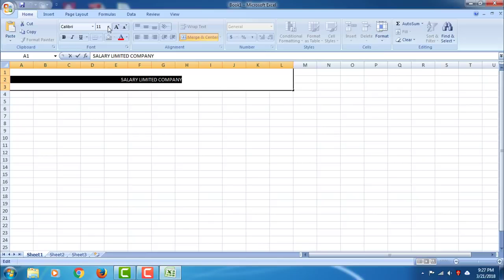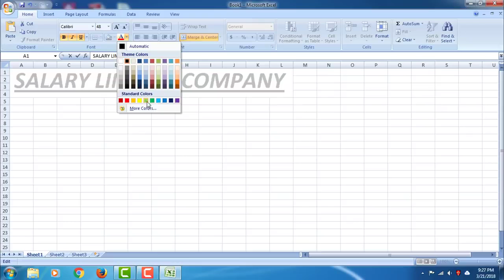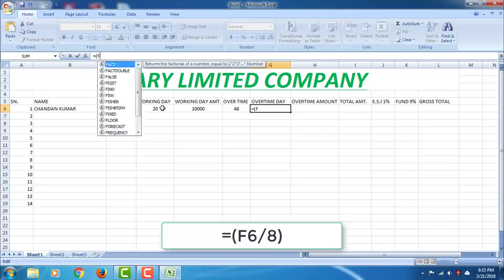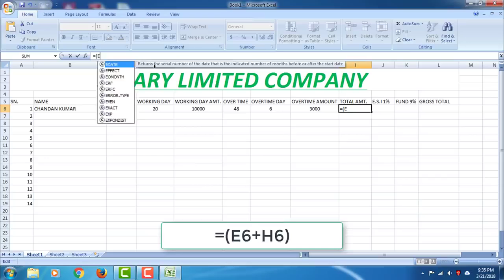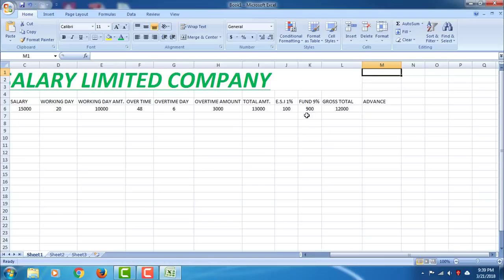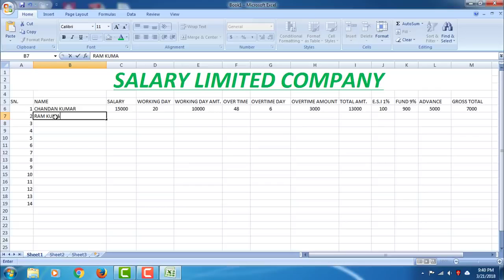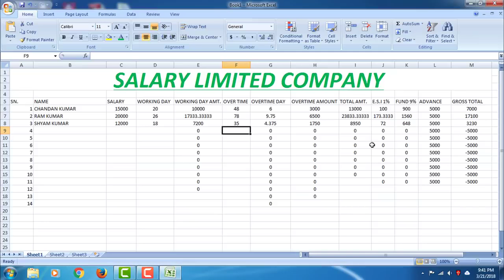Salary Sheet Limited Company For Microsoft excel Advance Formula. Part #1 By Kris Computer Tips.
How to Download 10th & 12th Time Table in UP Board Session 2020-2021 (समय सारडी download करे 2021..)

How to Convert Dirty Look Image into Clear image in Adobe Photoshop 7 0 Part # 2

How to download Corel draw 12 how to install CDR 12 full version with serial Keys